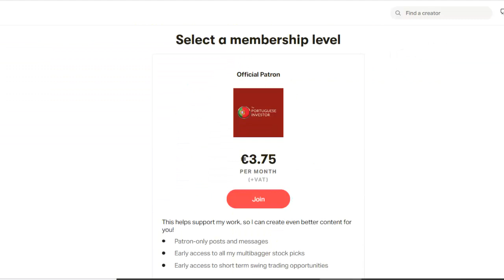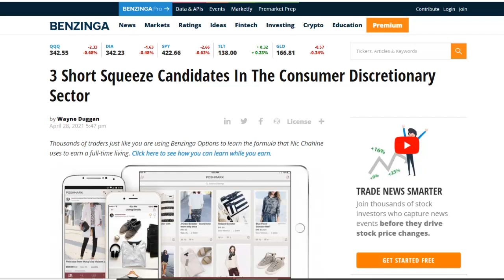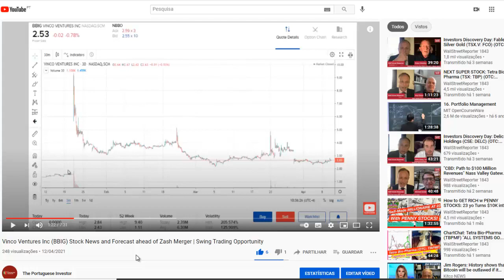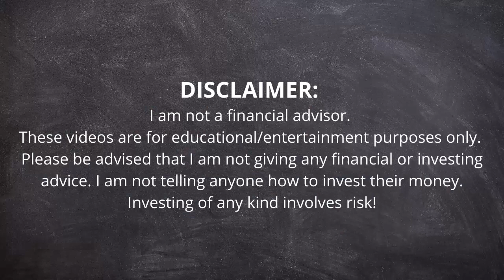Vinco Ventures Inc - Short Squeeze Coming? BBIG Stock Update May 2021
In the previous video about Vinco Ventures I talked about the merger with Zash which could be a good swing trading opportunity, but things are getting better because there´s also the possibility of a Short Squeeze.

📈 Brokers I Recommend:
DEGIRO 👇👇👇
(Open your account and receive a £20 reimbursement in transaction fees)